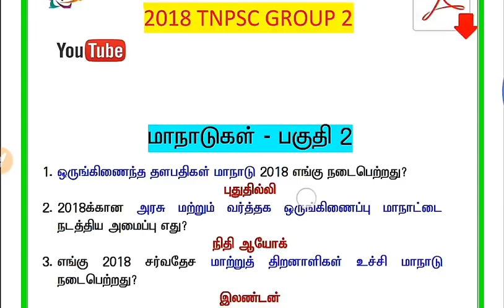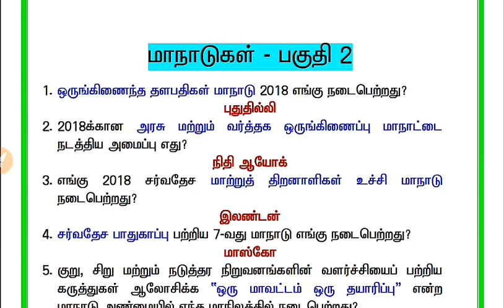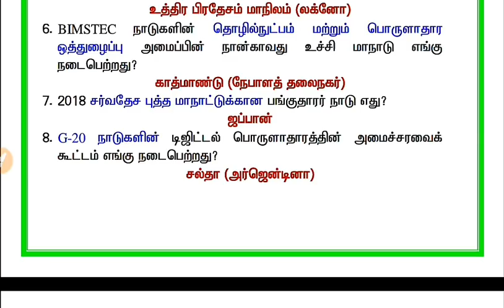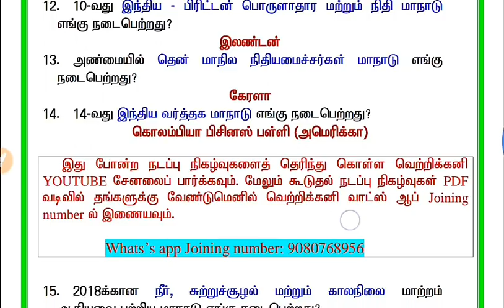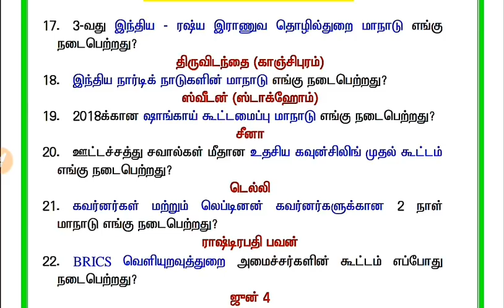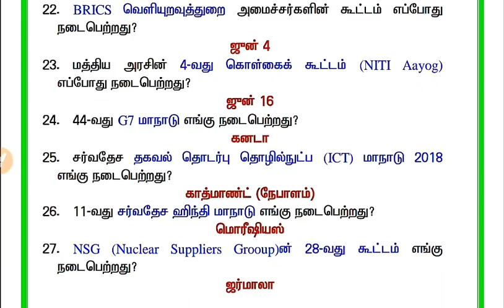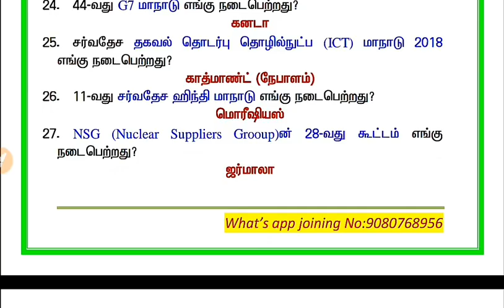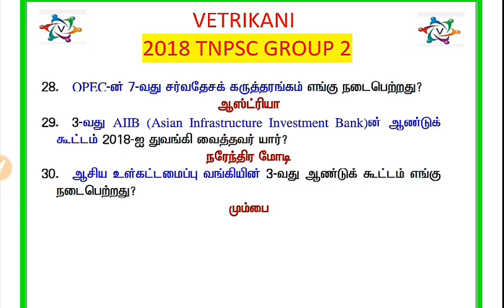2018 நடப்பு நிகழ்நாள் | மாநாடுகள் - 2 | 2018 CURRENT AFFAIRS IMPORTANT COMMITTEES TNPSC GROUP 2 EXAM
2018 CURRENT AFFAIRS IMPORTANT COMMITTEES  TNPSC GROUP 2 EXAM